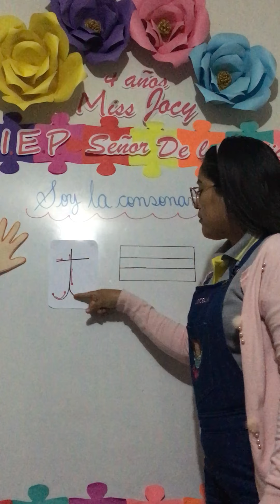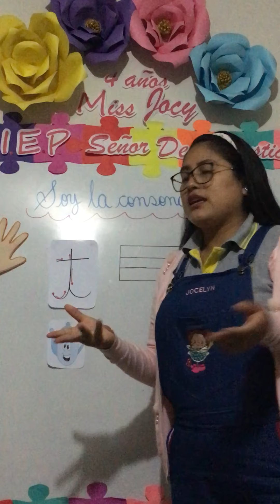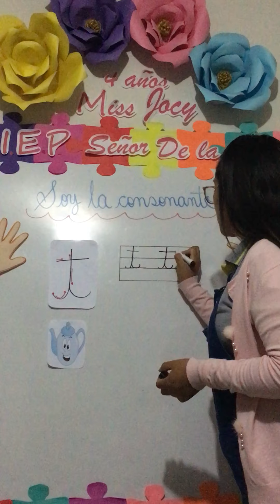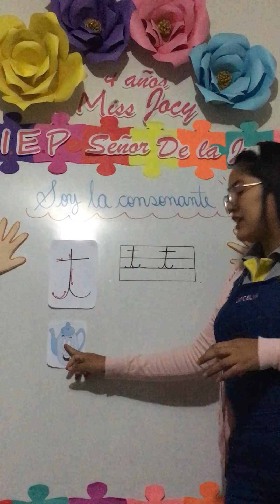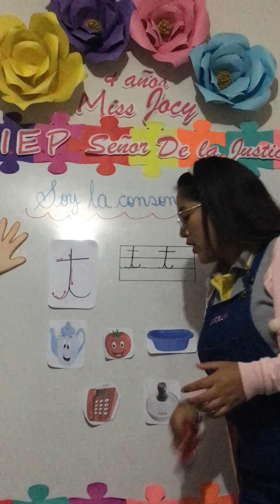CONSONANTE ¨ t¨ MINÚSCULA